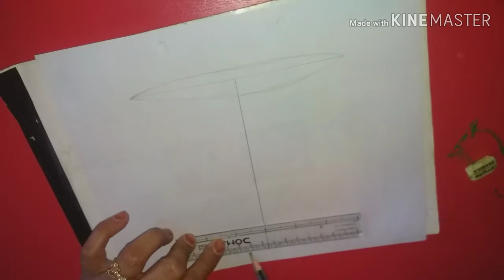बाल्टी का चित्र/how to draw bucket drawing step by step/bucket drawing/easy bucket drawing for kids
बाल्टी बनाना सीखे
बाल्टी का चित्र
bucket drawing
स्मृति चित्र
easy bucket drawing
bucket sketch